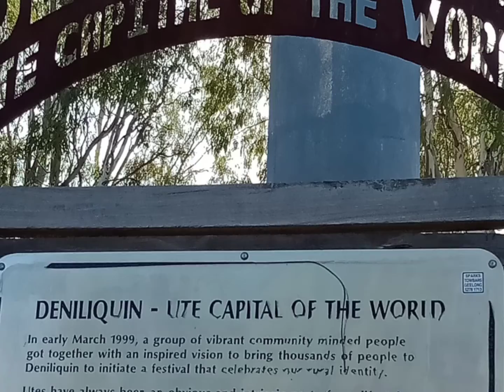Queensland into NSW/ Victoria Memories